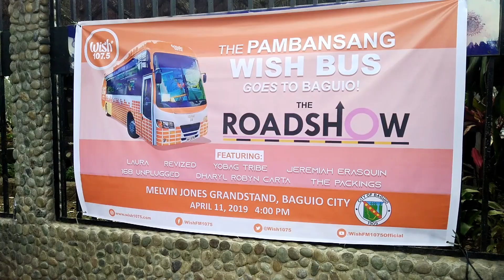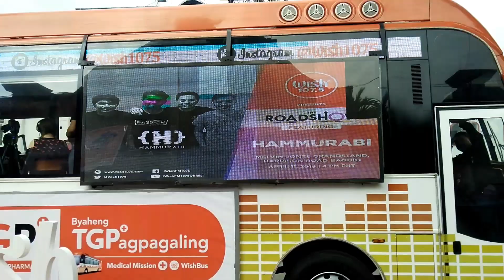𝐖𝐈𝐒𝐇 𝐓𝐎𝐔𝐑 𝐈 𝐖𝐢𝐬𝐡 𝐁𝐮𝐬 𝐠𝐨𝐞𝐬 𝐭𝐨..... [𝐁𝐚𝐠𝐮𝐢𝐨 𝐂𝐢𝐭𝐲]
Travel, explore and learn!